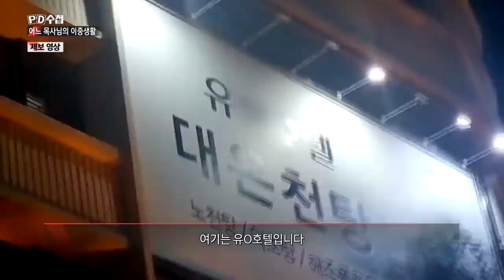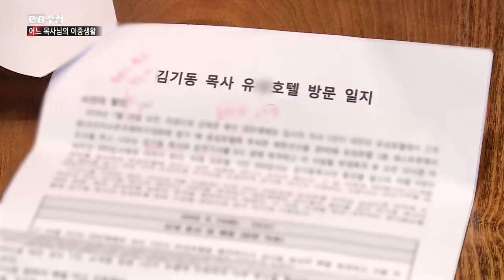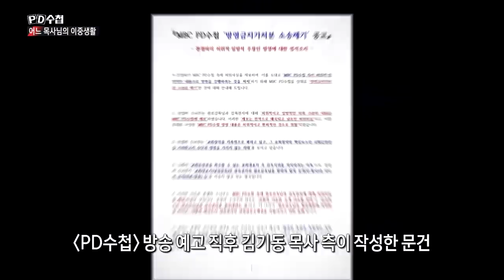2) [충격 제보] 성락교회 김기동 목사 호텔 동영상, 8개월 간 호텔 출입 11차례 밀착 추적 - PD수첩 '어느 목사님의 이중생활' (8월27일 화 방송 중)